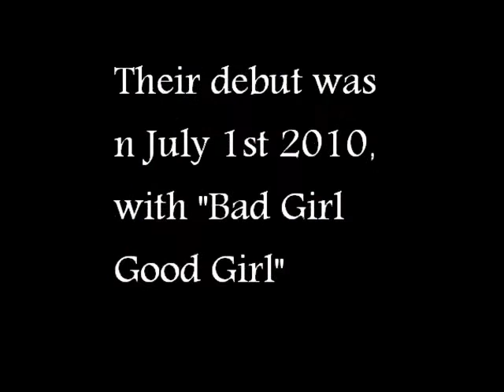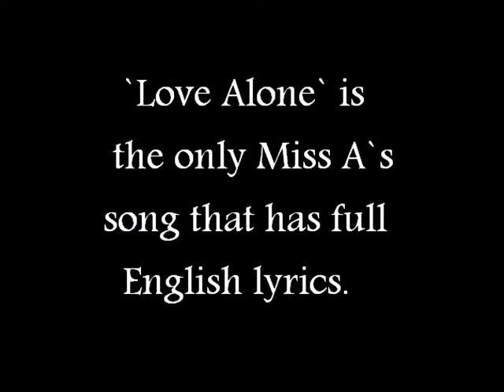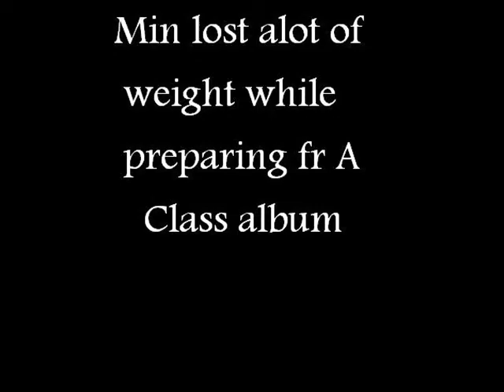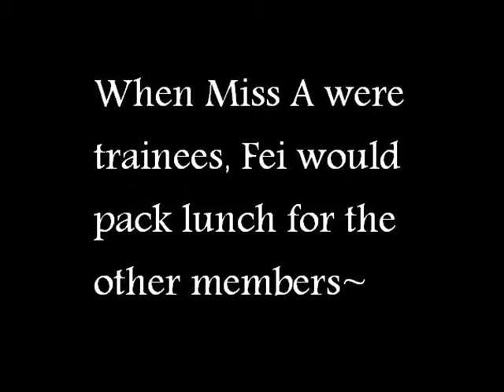Miss A Facts Compilation #1